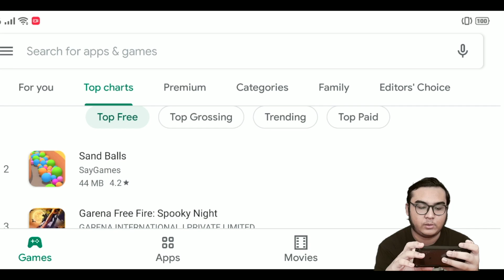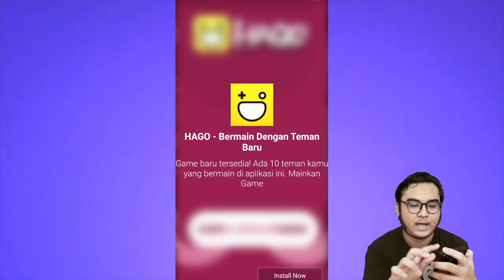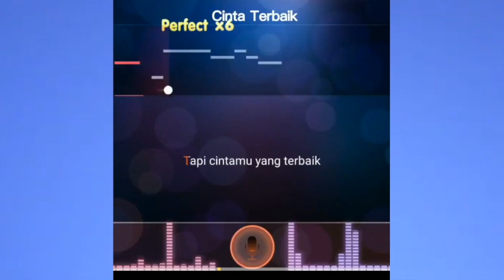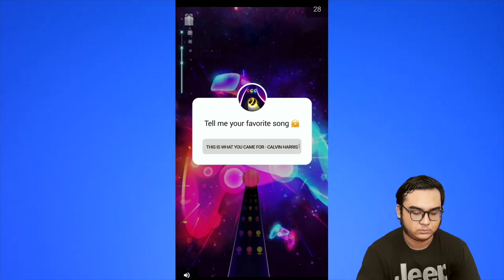Lewati TANTANGAN dengan SEPATU RODA! - Sky Roller - Trending Game of The Day on December 3, 2019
Game : Sky Roller
Offered by : Homa Games
Released on : Oct 24, 2019
Download Size : 54,79 MB

Kali ini Dofdoffy gaming dalam konten "Trending Game of the Day" akan bermain game tantangan yaitu Sky Roller, ingin tau seperti game tranding kali ini.. ayo saksikan, saya harap teman - teman senang melihatnya.. Selamat Menonton^^